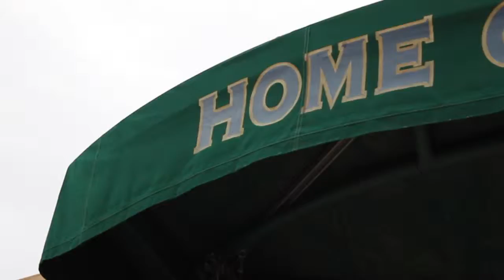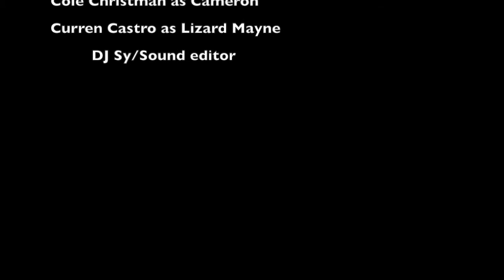Lizard Mayne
VF